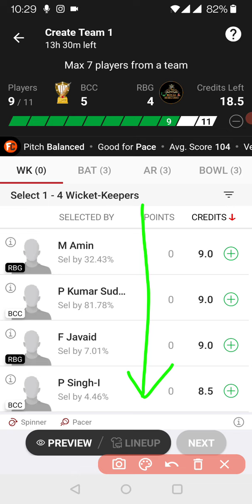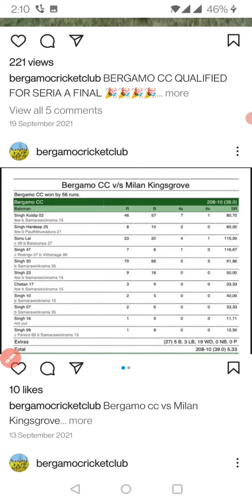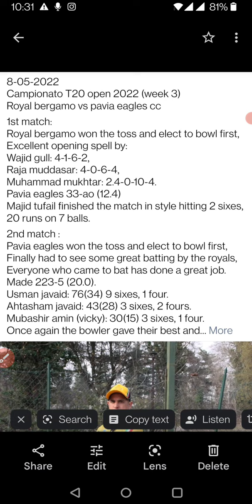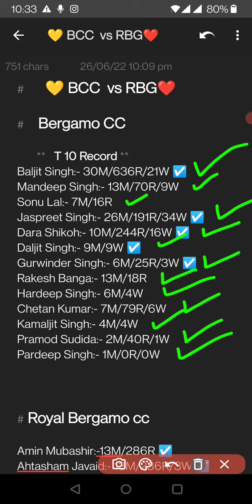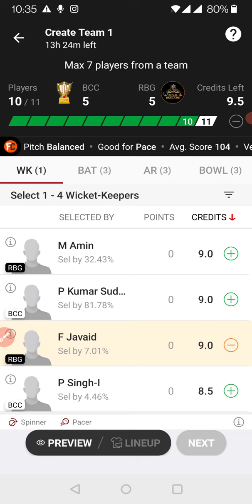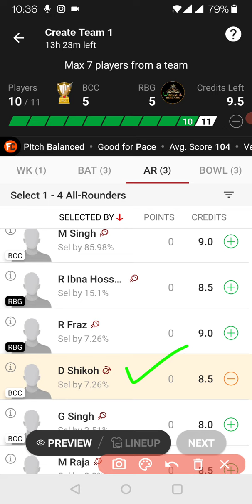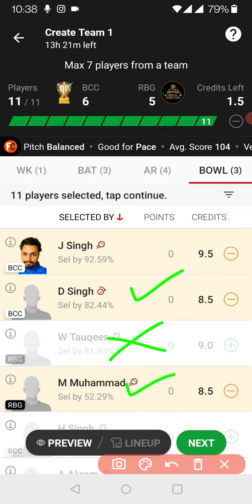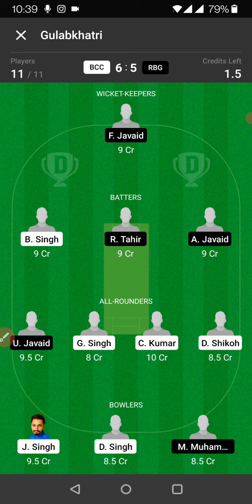BCC vs RBG dream11 prediction || bcc vs rbg dream11 team